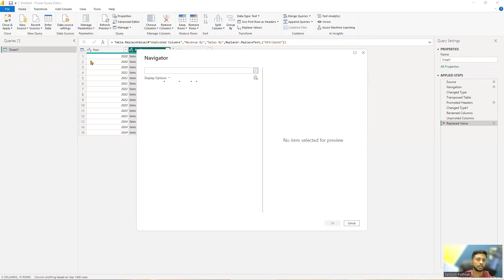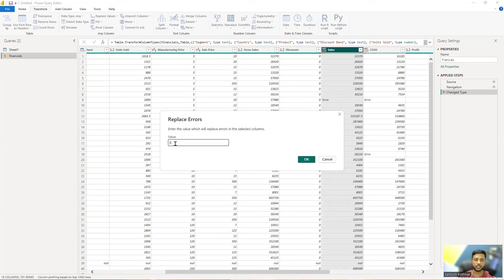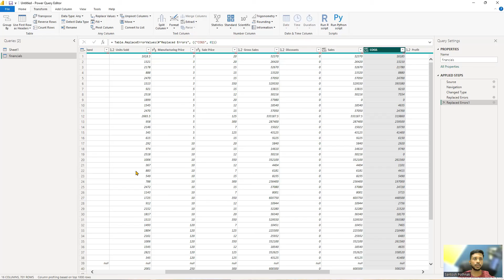Power Query Editor : Replace Values & Errors Option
Welcome to our comprehensive tutorial on Power Query Editor! In this video, we'll explore the versatile "Replace Values & Errors" option, unlocking the potential to refine and clean your data effortlessly. Whether you're dealing with missing values, errors, or simply need to replace specific data points, we'll guide you through step-by-step instructions to master this essential feature. Join us as we uncover practical tips and tricks to enhance your data manipulation skills using Power Query Editor!